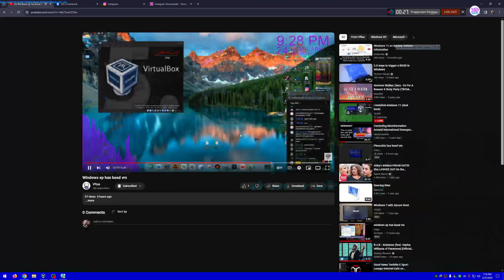Has Chrome WSOD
Love,RamGalitYT
Love,RaphaelEmanGalit
Love,ToniGonzaga
Love,ElsaArca
Love,KikaKim
Love,XOTEAM
Love,PrincessJhaira
Love,NEVADA
Love,nevaaadaa
Love,Nika
Love,AlishaKone
Love,KimChiu

PC Specs
Rule
No More Community Guidelines Warning